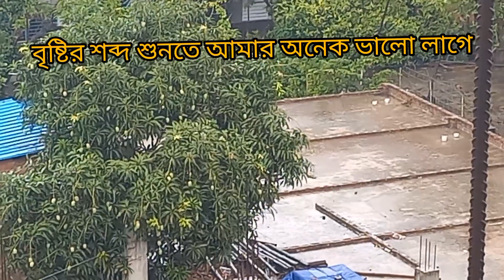আলহামদুলিল্লাহ অনেকদিন পর বৃষ্টি দেখতে পেলাম 💚💚